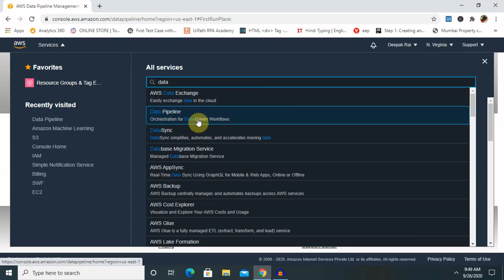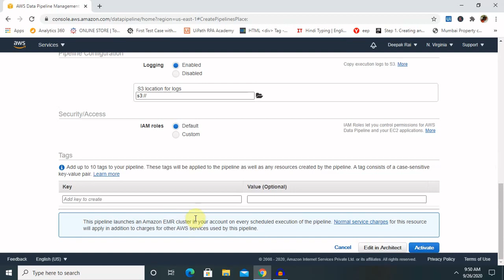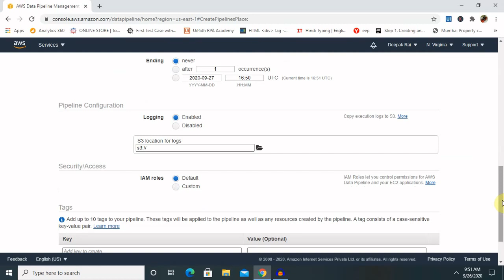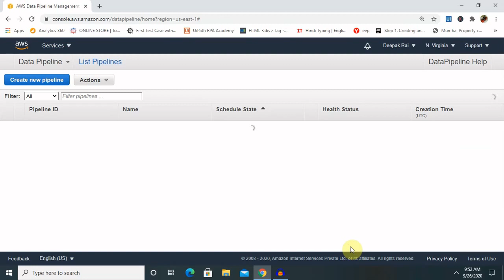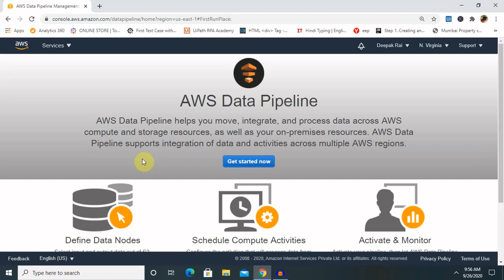AWS Data pipeline | AWS Tutorial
AWS Data Pipeline is a web service that helps you reliably process and move data between different AWS compute and storage services, as well as on-premises data sources, at specified intervals. With AWS Data Pipeline, you can regularly access your data where it’s stored, transform and process it at scale, and efficiently transfer the results to AWS services such as Amazon S3, Amazon RDS, Amazon DynamoDB, and Amazon EMR.

AWS Data Pipeline helps you easily create complex data processing workloads that are fault tolerant, repeatable, and highly available. You don’t have to worry about ensuring resource availability, managing inter-task dependencies, retrying transient failures or timeouts in individual tasks, or creating a failure notification system. AWS Data Pipeline also allows you to move and process data that was previously locked up in on-premises data silos.

Feature:
1. Reliable
2. Easy to use
3. Flexible
4. Scalable
5. Low Cost
6. Transparent

Watch out complete session for more detail.